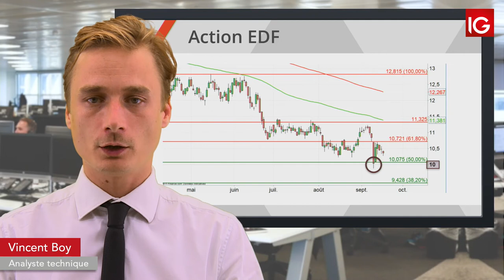Bourse - EDF, grève programmée chez EDF - IG 18.09.2019